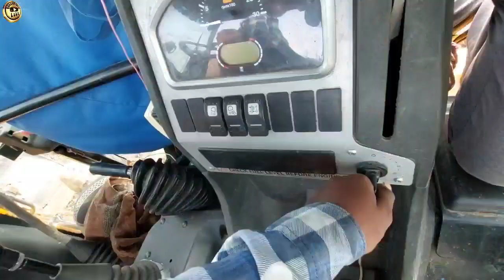Jcb backhoe is going to work in the morning for land leveling and making farm | jcb video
Story:- jcb backhoe is going to work in the morning for land leveling and making farm.

• Backhoe Loaders
• Excavators
• Compactors
• Telehandlers
• Wheeled Loaders
• Skid Steer Loader
• Super Loader